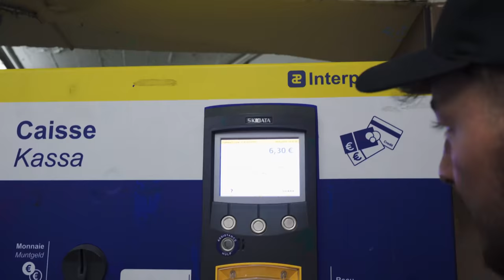1 Tag mit Abdel Malik und YaviTV.. 😂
family friendly